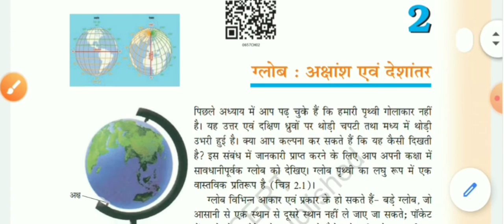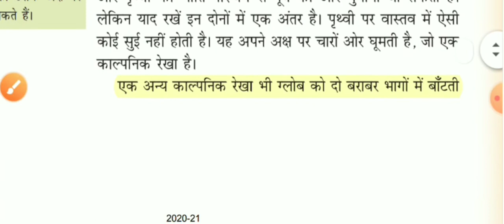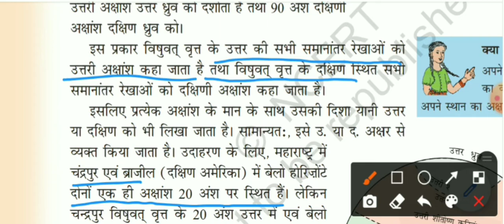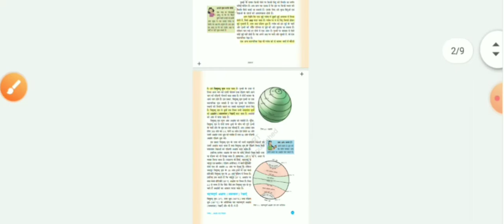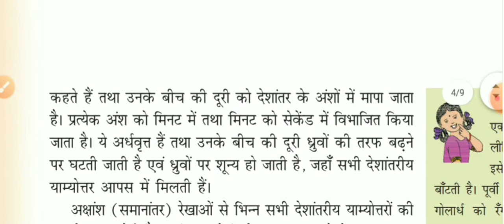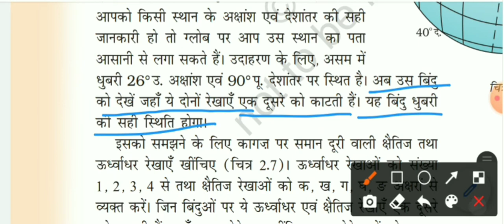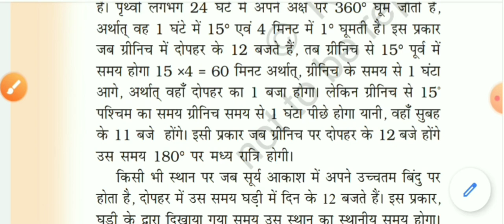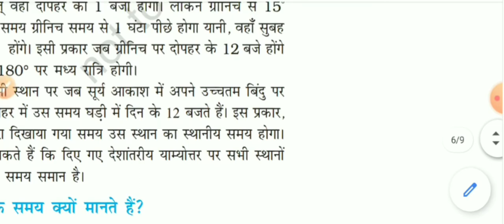NCERT GEOGRAPHY Class 6 Chapter 2 in hindi || NCERT भूगोल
How to crack ctet in two months ( सिर्फ 2 महीने की तैयारी में CTET पास करें )